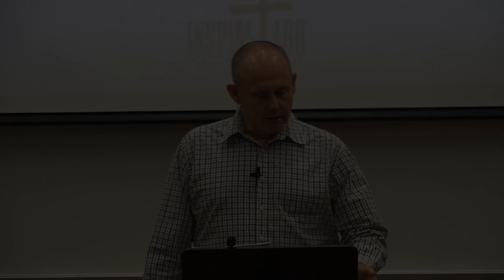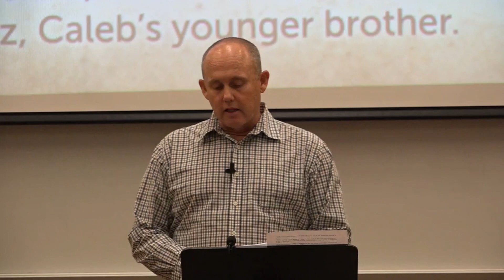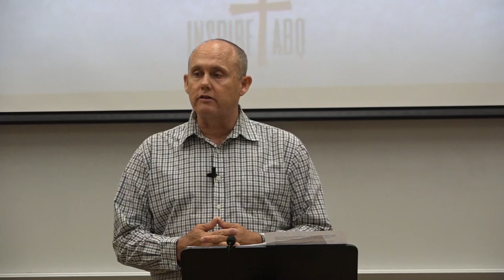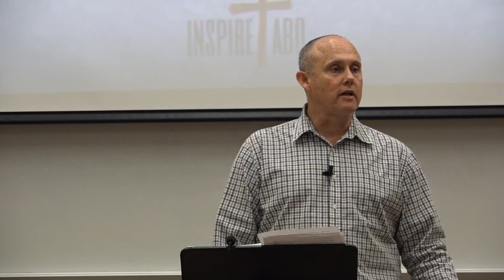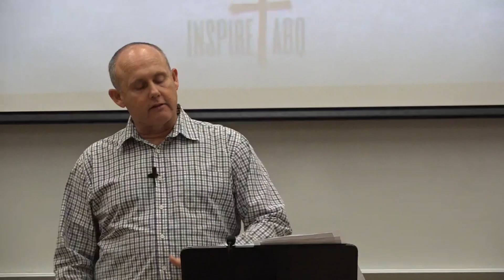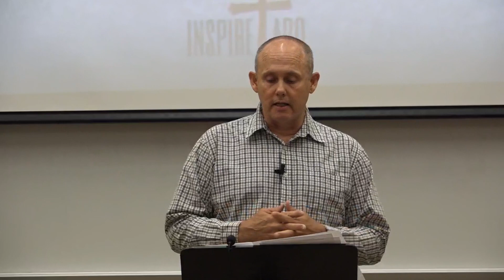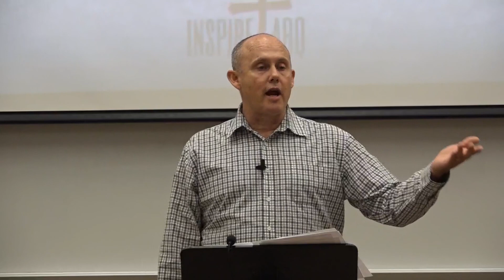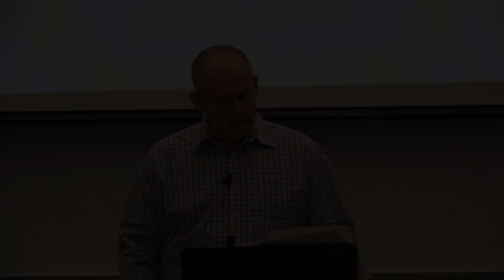Samson -- Judges 16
Pastor James takes us through Judges as we take a look at Samson's life!